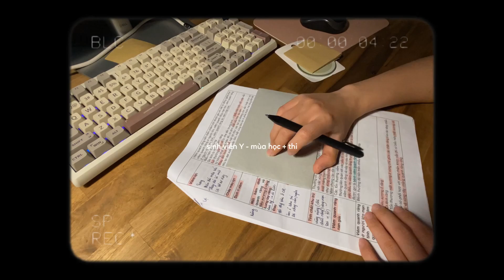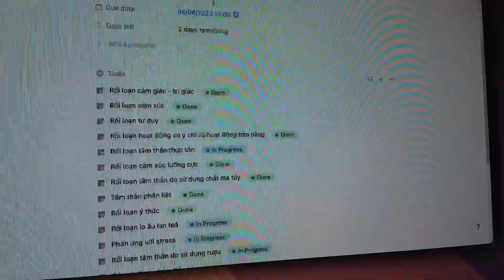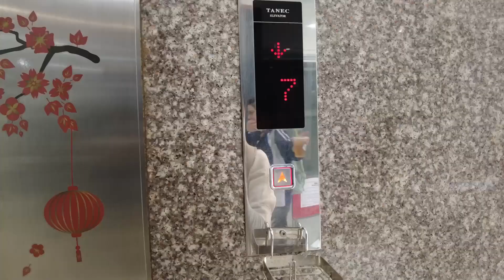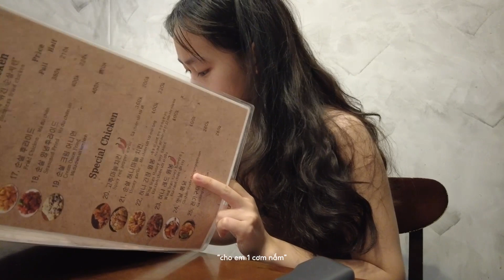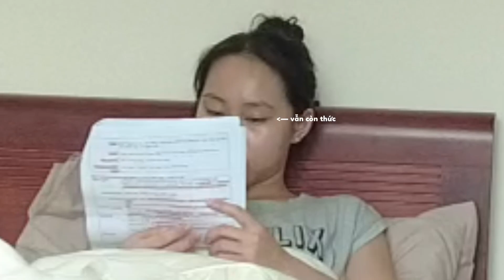Nhật ký trường Y #06 | Y5 | PHCN + thi 2 môn | medical school vlog - rehab rotation + 2 finals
Học thì vui nhưng thi không vui :(